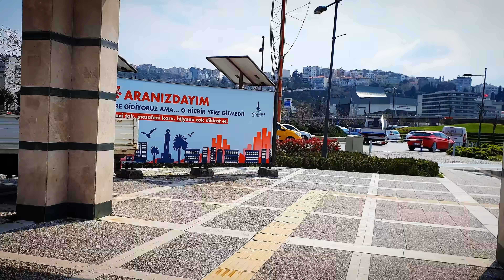любимый АЛИЭКСПРЕСС ✅ УТРО с Асланчиком- КРАСАВЧИКОМ✅ идем,ДЕРЖАСЬ ЗА РУКИ✅ КАЖДОДНЕВНЫЕ ХЛОПОТЫ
1) ПРОСТО ПЕРЕЙДИТЕ ПО ССЫЛКЕ
  2)нажмите   " УСТАНОВИТЬ "
  3)дальше  нажать  " ЗАГРУЗИТЬ "